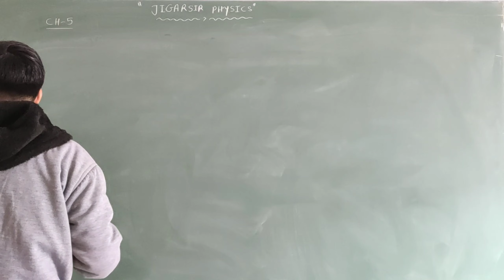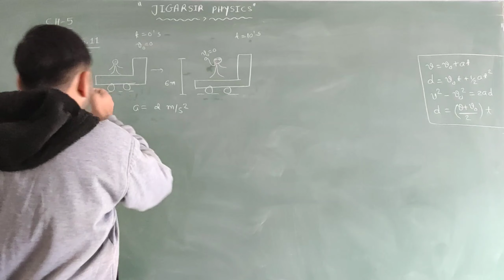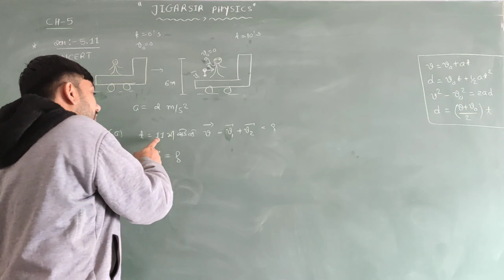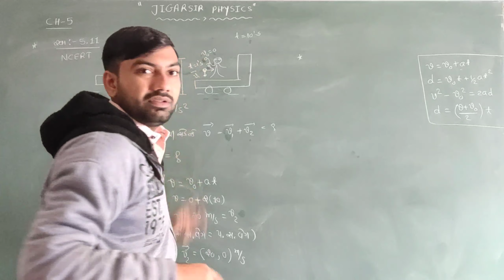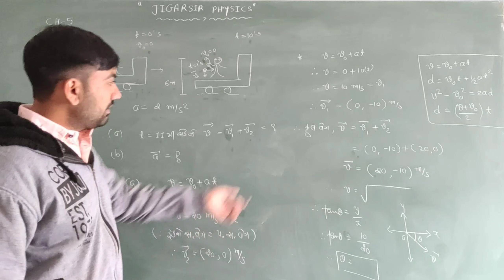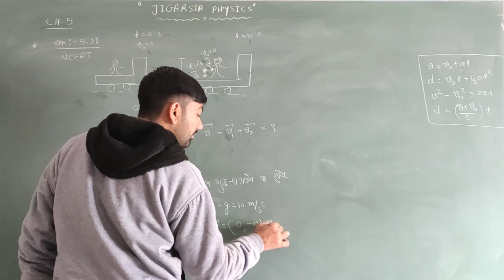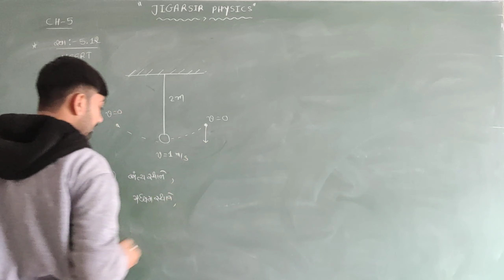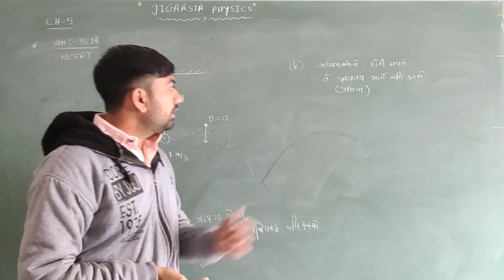Std 11 | Physics | Ch-5 | Laws Of Motion 23 | Exercise : 5.11 & 5.12 | Neet & Jee Main 2021...